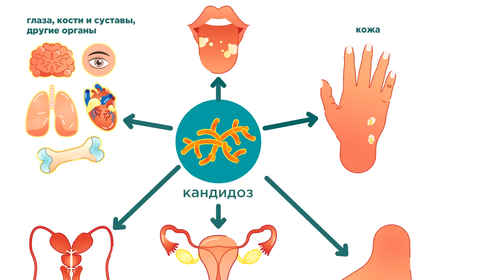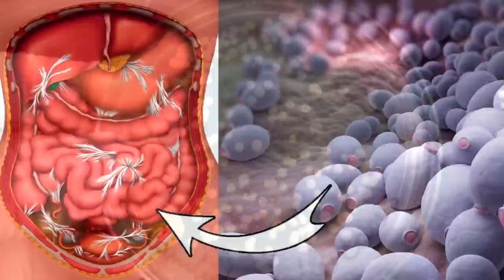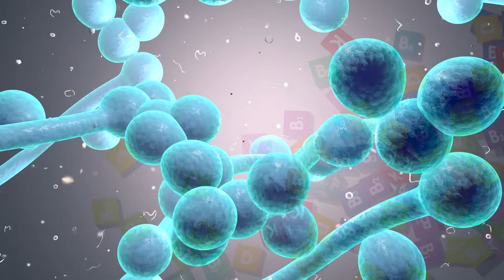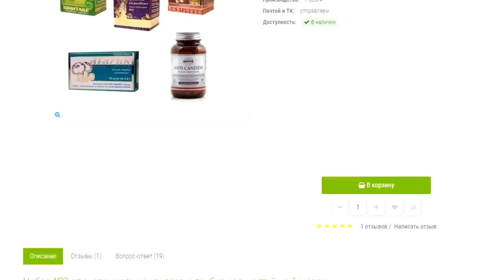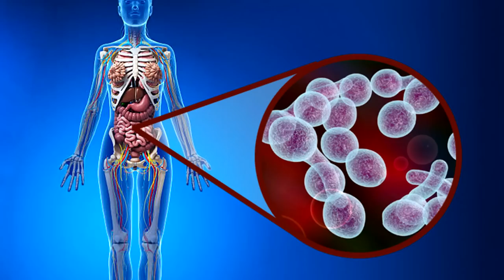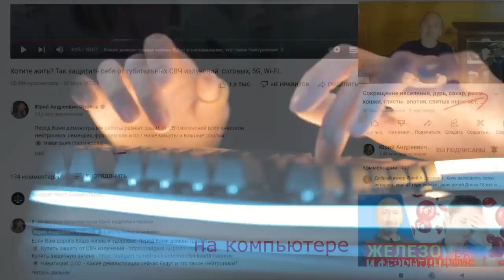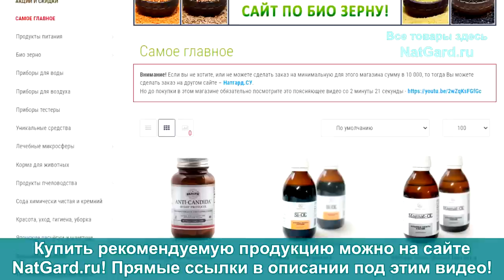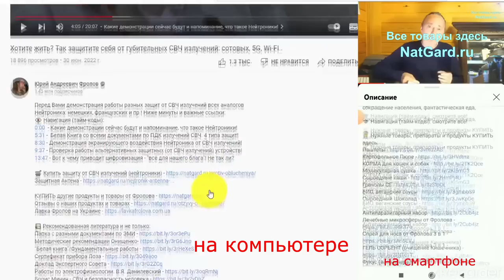Как убрать Кандиду раз и навсегда? Вот 3 условия! Знай и живи без грибков!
Кандидоз есть у 99% людей в той, или ином виде. Кандида Альбиканс главный, но не единственный вид кандиды, часто у женщин она проявляется в виде молочницы! Белый язык, заеды, трещины на коже - всё это явные признака системного кандидоза. Убрать антибиотиками и другими препаратами фарм индустрии кандиду невозможно, она всоре вернётся, и у неё вырастит адаптация и сила! Я поясняю 3 условия, при соблюдении которых, это сделать получится и, главное, получится удержать её навсегда в латентной форме, чтобы не было её рецидивов, т е активизации. Эти комплексные меры точно уберут Кандиду, укрепят иммунитет и послужат профилактикой от онкологии! Ниже даны важные ссылки: